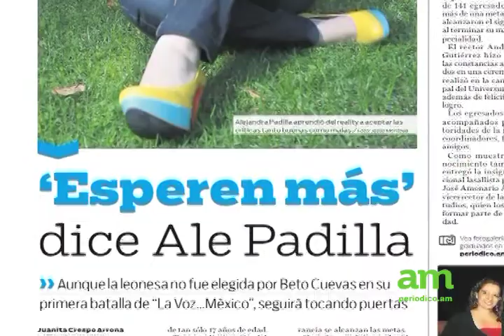Flash Informativo 23 de Octubre del 2012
Flash informativo sobre cómo amanece la ciudad, el estado y el mundo, así como el reporte deportivo con David Monjaraz